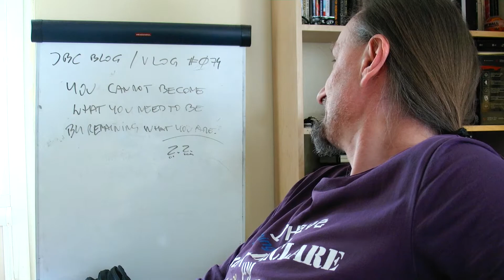#074 VLOG - Pozostając Tym Kim Jesteś Nie Sprawi, że się Zmienisz | 04.2015 - JBC BLOG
Cześć,
dzisiaj fajna fraza od Zig Ziglara:
"You Can Not Become What You Need To Be, By Remaining What You Are".
Co w wolnym tłumaczeniu znaczy:
"Nie staniesz się Tym Kim Potrzebujesz/Chcesz Być Poprzez Pozostawanie Tym Kim Jesteś."

Pozdrawiam,
Jarek Bogacki